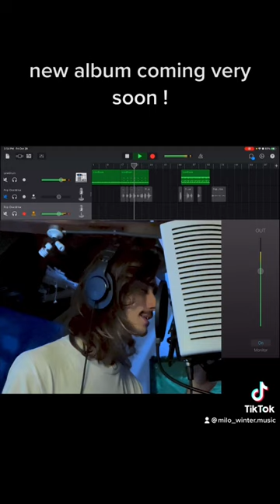Milo Winter - on all streaming platforms!